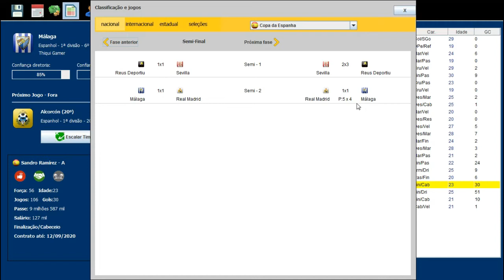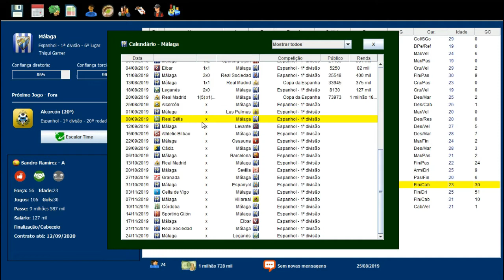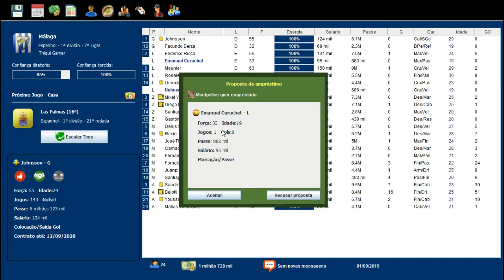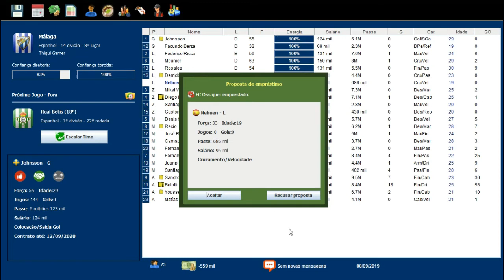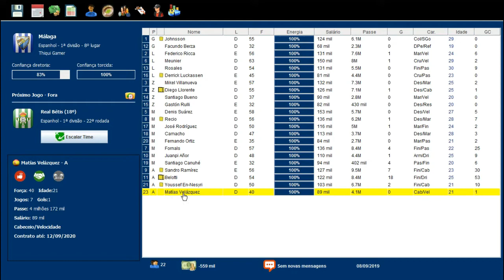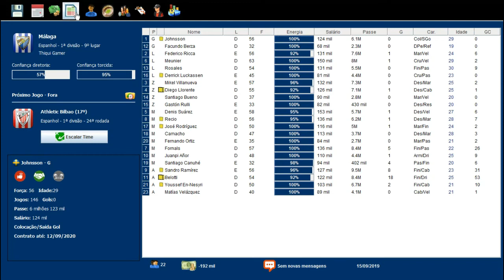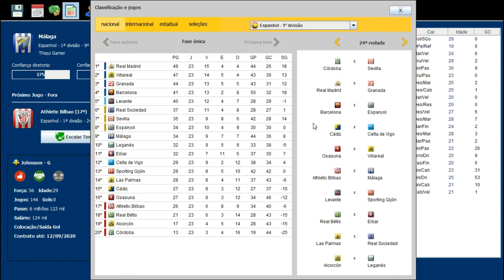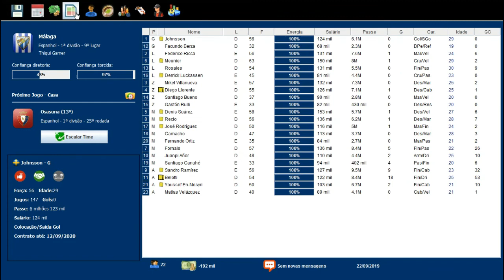BRASFOOT 2017 MODO CARREIRA #26 CRISE FINANCEIRA